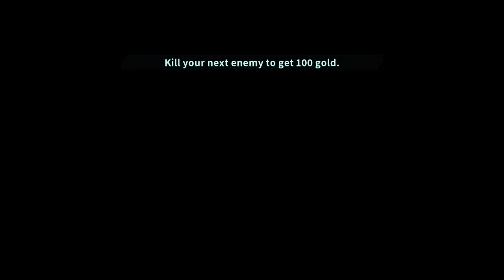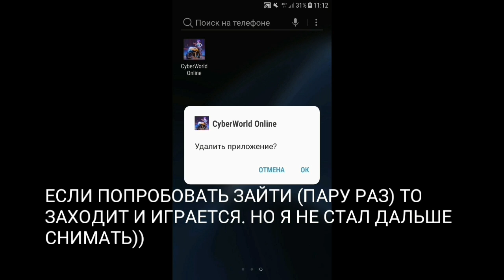РОЛЕВАЯ ИГРА В СТИЛЕ КИБЕРПАНК НА АНДРОИД ОБЗОР CYBERWORLD RPG CYBERPUNK FOR ANDROID GAMEPLAY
× СКАЧАТЬ | IOS